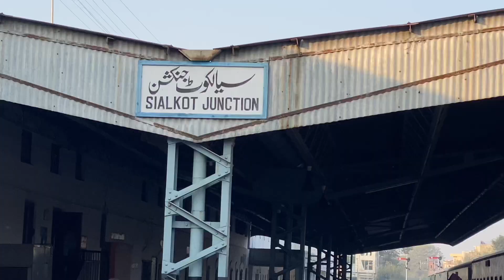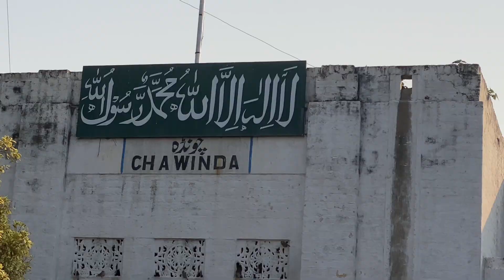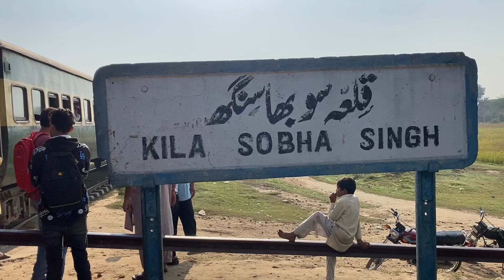Train Travel | Sialkot to Narowal | Allama Iqbal Express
_Sialkot to Narowal _
|| Bhai Raheel ||